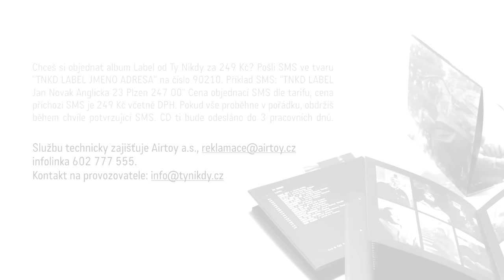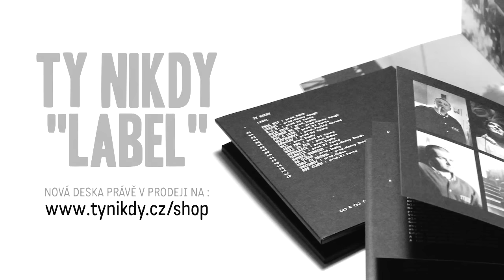Ty Nikdy - Uniformy (prod. Dubas)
Nová deska Label od Ty Nikdy je právě teď v prodeji.